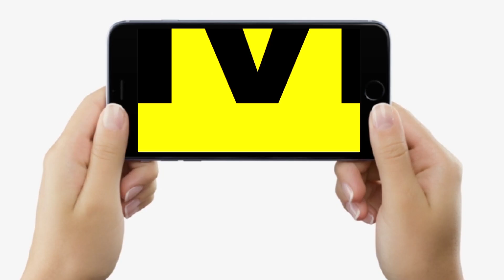GoodNightWithLiveCities : अगर किसी समस्या का नहीं हो रहा समाधान तो छोड़कर आगे बढ़िए, सुनिए ये कहानी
आज आप GoodNightWithLivecities में सुनिए ये कहानी, अगर किसी समस्या का नहीं हो रहा समाधान तो छोड़कर आगे बढ़िए, अड़े मत रहिए, देखें वीडियो...